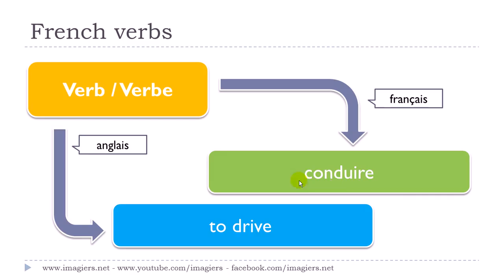学法语 # 看影片學法語片學法語 # # 1 verbe # conduire